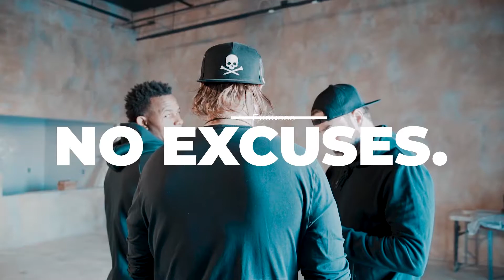How to Control TIME | Mad Talk Monday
Mad Talk Monday - What we all want but can't control.